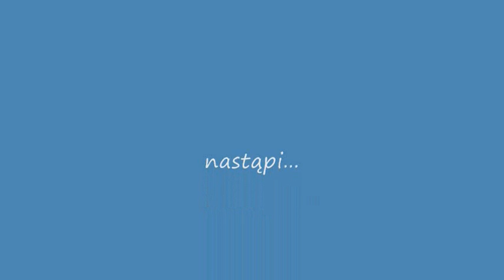team wieciorka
niezapomniane chwile z najlepszych imprez :)